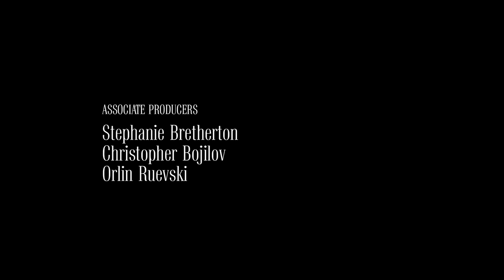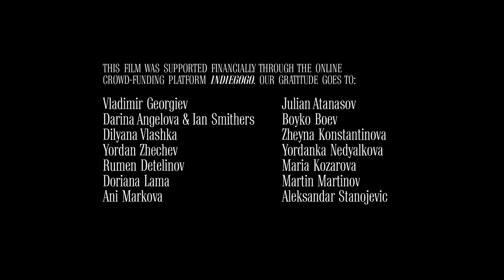nb! Паркинг (2014) - къс филм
Ирина има напрегнат ден: тя слага край на дълга връзка, тича към супермаркета за седмичните покупки, оцелява в катастрофа. Закъсняла, задъхана и с кървящо коляно, Ирина най-сетне се прибира у дома, където нейният съпруг я очаква нервно.
ЖАНР: Драма

С участието на: Жорета Николова, Валентин Ганев, Стефан Вълдобрев
Участват още: Валентин Николов – Пело, Нина Боянова, Грета Русева

Режисьор: Ивайло Минов
Оператор: Орлин Руевски
Сценарист: Ивайло Минов
Сценограф: Северина Стоянова
Звук: Калоян Димитров
Музика: Калоян Димитров
Монтаж: Александър Етимов
Екип: Орлин Руевски, Стефани Бретертън, Христофор Божилов, Нина Боянова, Надя Младенова, Деница Кацарска, Никола Паланков – Чочо, Мила Масларова, Веселин Зографов, Михаил Пеловски, Станислава Янакиева, Пламена Иванова, Стоимена Ангелова, Венцислава Койчева, Здравко Шаличев, Весела Виделова, Росица Забунова, Пламен Соклев, Филип Пенев, Борислав Милотинов, Андрей Филчев, Йордан Захариев – Змея, Йордан Димитров, Любомир Гоцев, Яна Казакова, Росина Пенчева, Анастас Петков, Росен Игнатов, Мария Гергова, Живко Димитров

Продуцент: Стела Павлова
Изпълнителен продуцент: Стела Павлова
Продуцентска компания: Морнинг Глори Филм ООД

С подкрепата на: Дарители в Crowdfunding платформата IndieGoGo

Гледай:
Още епизоди на шоуто: